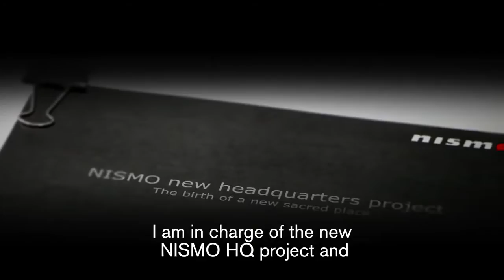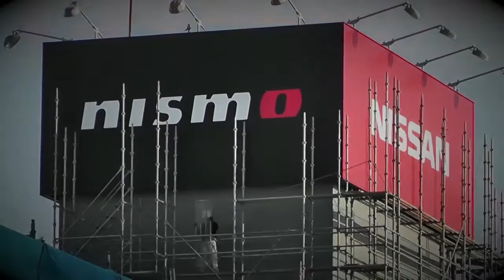The Making of NISMO's New HQ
Nissan Motor Company unveiled performance arm Nismo's new headquarters Feb. 26. Watch the video of the new site's creation.